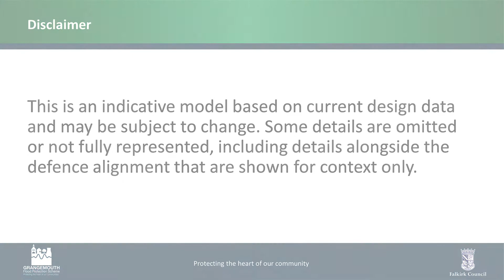Grangemouth FPS Grange Burn, Bo'ness Road to Powdrake Road July 2021